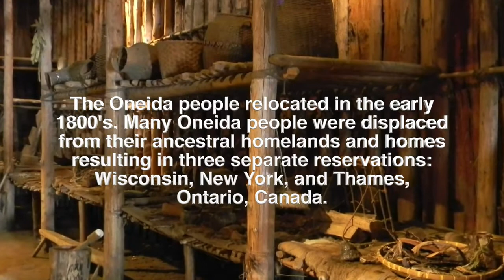An Oneida Journey - From Longhouse Communities to Midwestern Family Farms in Northeast Wisconsin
A documentary that delves into the history and culture of the Oneida People.

Part of the video series created for the Place-based Opportunities for Sustainable Outcomes and High Hopes (POSOH) Project. The POSOH Project, developed in partnership with the University of Wisconsin-Madison and the Menominee Community, was built on the SDI theoretical model of sustainability and designed to cultivate community-wide and cross-institutional collaborations. The goal of the POSOH Project was to develop approaches to formal and informal science education that value and infuse Indigenous contributions to scientific knowledge and culturally diverse ways of knowing into science teaching and learning.

Filmed and edited by Dr. Reynaldo Morales